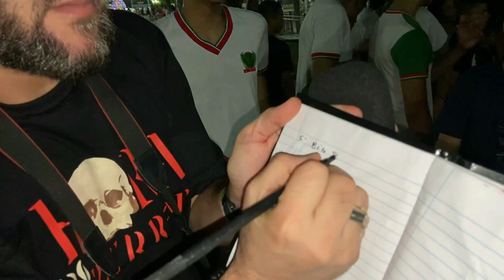HORA DO TERROR DO MIRABILANDIA 2022 - ENTREVISTANDO OS MONSTROS